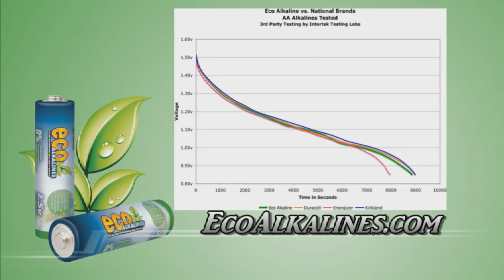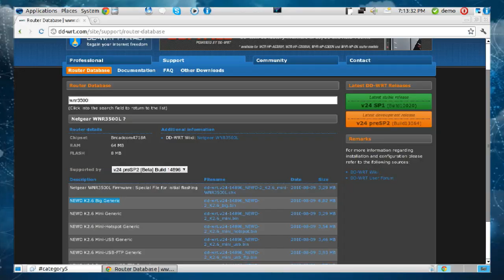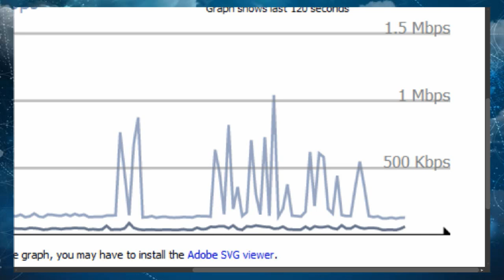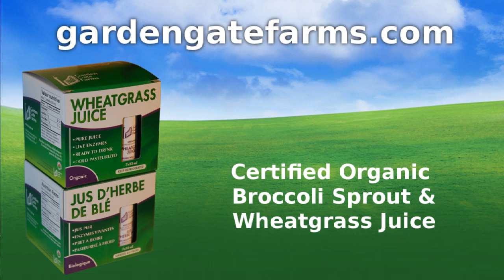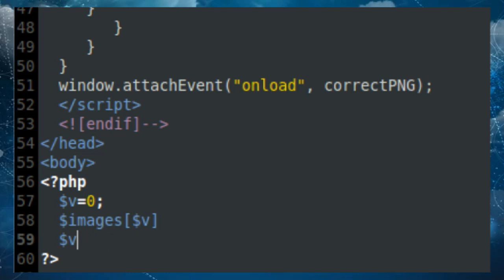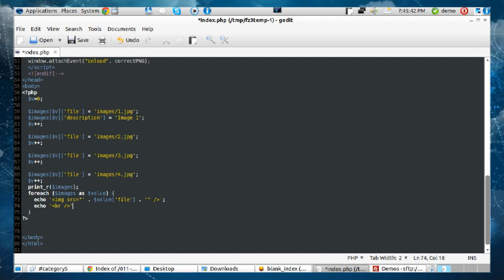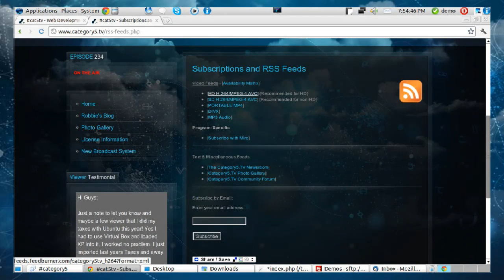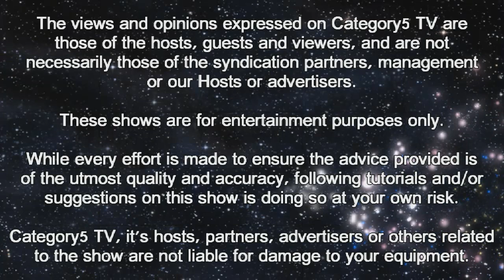234 - Beginner-to-Intermediate PHP Part 1: The Magic of the PHP Array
Robbie and Rachel teach you how to create a PHP array and use foreach() to loop through the array and output images to the browser window.